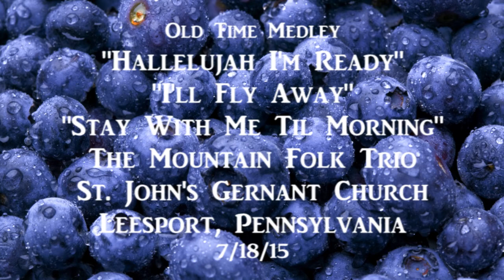Old Time Medley - Dave Kline & The Mountain Folk Band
Old-time music medley with Dave Kline & The Mountain Folk Trio at the 3rd annual St. John's Gernant's Church, Leesport, PA, 7/18/15.

Dave Kline - banjo & vocals
Linda Hertzog - bass & vocals
Mike Hertzog - guitar & vocals